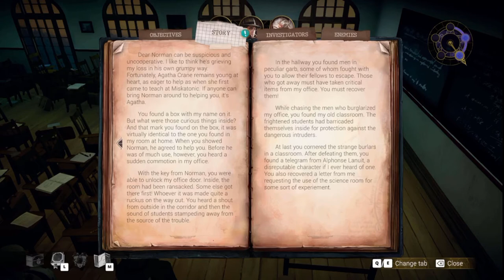Lovecraft Country - Let's Play Arkham Horror: Mother's Embrace Episode 2 - School Daze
Reuploaded to fix a bug.

The FBI’s worst agent and a delusional cook investigate Miskatonic University for clues about the death of Professor Tillinghast. The evil cult responsible is one step ahead of them

Welcome to Lovecraft Country, my ongoing series exploring games founded in the genre of Cosmic Horror created by H.P. Lovecraft! The Let's Try series is designed to demonstrate potential series for the channel that subscribers. This series is Arkham Horror, a game inspired by the classic Fantasy Flight board game Arkham Horror and the Call of Cthulhu RPG. An Old One stirs and a group of unlikely heroes band together to prevent their reawkening. But can their bodies, minds and souls withstand the Mother's Embrace.